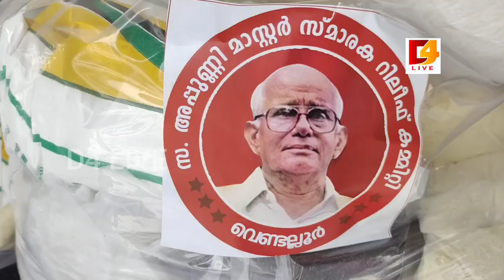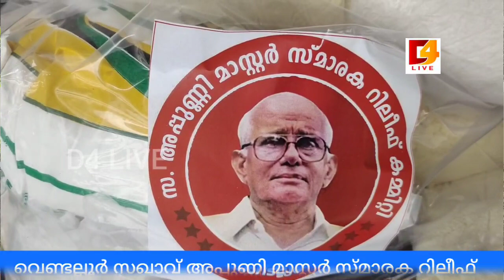വെണ്ടല്ലൂർ സഖാവ് അപ്പുണ്ണി മാസ്റ്റർ സ്മാരക റിലീഫ് കമ്മിറ്റിയുടെ ഉദ്ഘാടനവും റംസാൻ കിറ്റ് വിതരണവും.